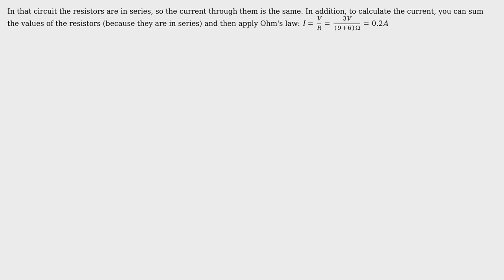Engineering: Current calculation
With thanks & praise to God, and with thanks to the many people who have made this project possible! | Content (except music & images) licensed under CC BY-SA | Music | Images & others | With thanks to user Solar Mike user Kostas C. user Josemi and the Stack Exchange Network Trademarks are property of their respective owners. You are responsible for your own actions.